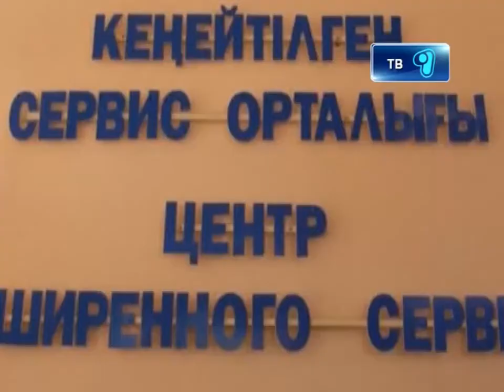Плата за телефон станет еще выше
С февраля повысилась плата за телефон. Рост тарифа для населения составил 20 процентов. Карагандинцев эта новость  никак не обрадовала.